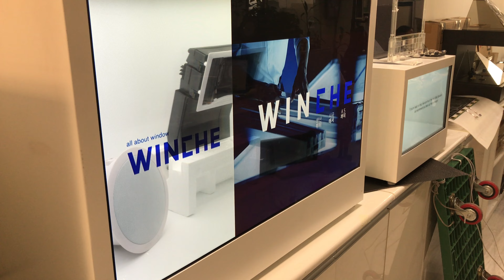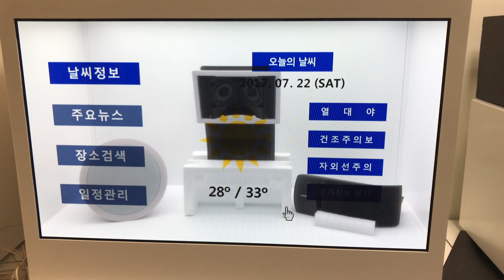42인치 투명LCD 쇼케이스 제작 - 성흥TS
성흥TS에서 제작한 42인치투명LCD 쇼케이스 입니다.
소형인치수 부터 대형인치수 까지 원하는 디자인 으로 커스텀 제작이 가능합니다.
transparent LCD showcase